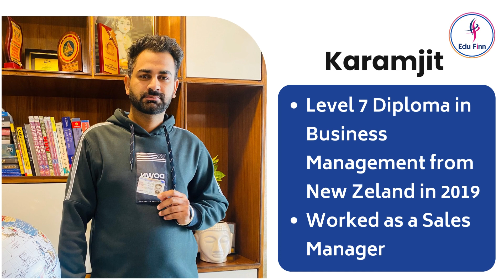Congratulations Karamjit for Finland Study Visa | Study, Stay & Travel in Finland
Meet Karamjit (Student)
🔹Pursued his Higher Studies in Diploma in International Business Management